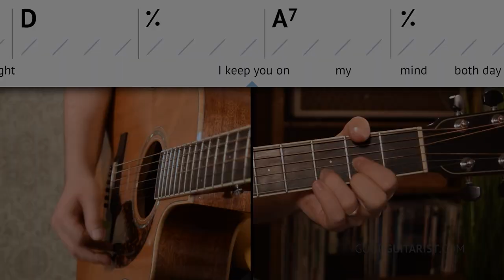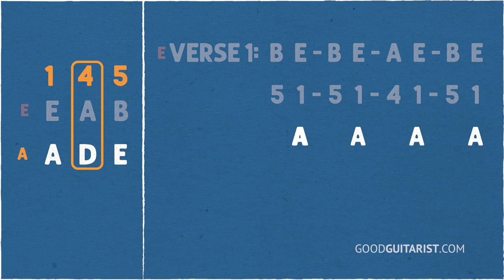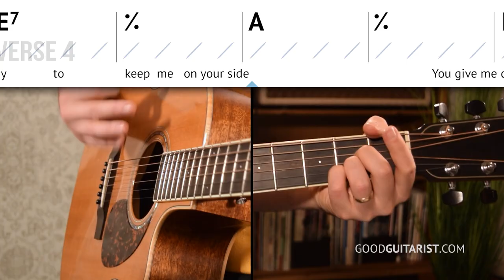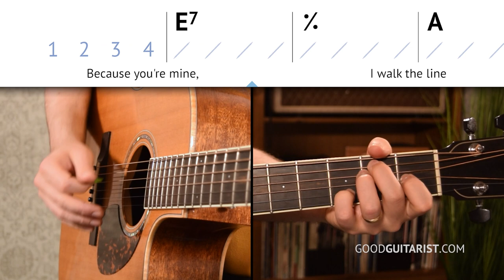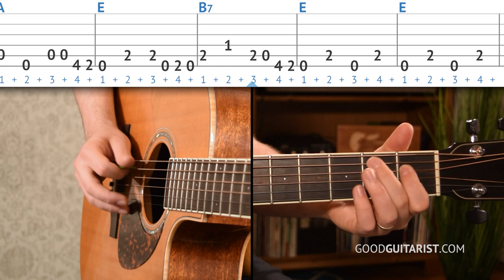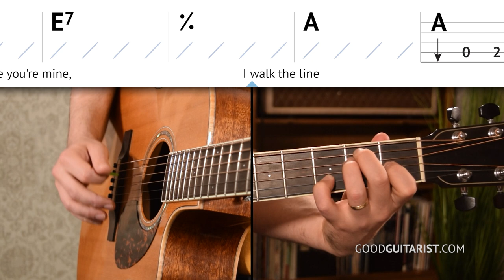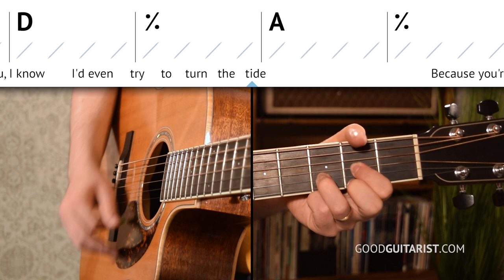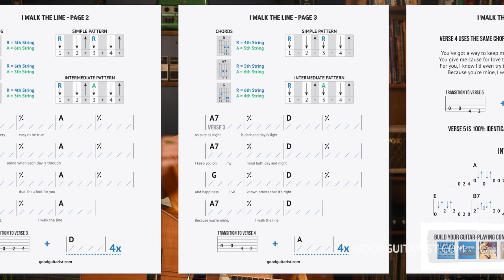"I Walk The Line" FULL SONG Lesson | Start-to-finish w/ TAB | Johnny Cash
Welcome to my "I Walk The Line" Guitar Lesson + Tutorial, by Johnny Cash, where you'll learn how to strum the FULL song start-to-finish.

This song uses 3 easy chord shapes (E A B7) and then it changes key and uses another 3 easy shapes (A D E)... it does this one more time (D G A)... So all-in-all we play 3 easy 3-chord songs in 3 keys!

We will discuss the basic theory, and how to memorize the song, as well as work on all the transitions so we can play the entire complete tune, including the intro, chords, transitions and everything in between!

"I Walk The Line" CHORDS: E A B7, A D E, D G A

"I Walk The Line" STRUMMING PATTERN: easy strumming: R-Du R-Du | intermediate strumming: R-Du A-Du (R = Root, A = Alternating Bass note)

► Ready to take strumming to the next level? Strumming Made Simple (from Beginner To Advanced) will teach you how to play + sing at the same time, make your own patterns and more:

"I Walk The Line" TABLE OF CONTENTS

0:00 - INTRO
2:48 - VERSE 1 - E, A, B7 CHORDS
4:31 - VERSE 2 - A, D, E7 CHORDS
6:37 - TRANSITION Verse 1 to Verse 2
9:20 - VERSE 3 - D, G, A7 CHORDS
11:37 - TRANSITION Verse 2 to Verse 3
12:56 - TRANSITION Verse 3 to Verse 4
15:17 - TRANSITION Verse 4 to Verse 5
16:58 - FULL SONG PLAY-ALONG
22:09 - FAREWELL!

The lesson begins with the first verse, using the E, A, B7 chords. We review the chord shapes and strumming patterns which we learned in the previous lesson, and we practice putting them all together.

Then we figure out how to change keys and transpose this song into the key of A, which would use our next three chords, A, D and E. It sounds complicated, but it's a really simple, using the Nashville numbering system, we take the chord shapes, turn them into numbers, and then we take those numbers and turn them into the chord shapes in our new key!

I have this all in a diagram on the worksheet, as well as some graphics in the lesson. It's going to be really easy for you to see it all play out.

Once we practice it in the second key, we work on the transition from verse one, to verse two. Then we learn the third key/third verse, using the D, G and A chords. Once again, we take a close look at the theory, slowly working through it, so that it all makes sense.

Once we've practiced the chords and strumming together, we work on the transition from verse 2 to 3.

At this point we've worked out all the chords, all we have to do is a couple more transitions. The transition from the third verse to the fourth. And then the transition between verse four and five.

Finally, after learning every part of the song, we play through the entire song, start to finish, just like the recording. Hope you enjoy this lesson!

-James